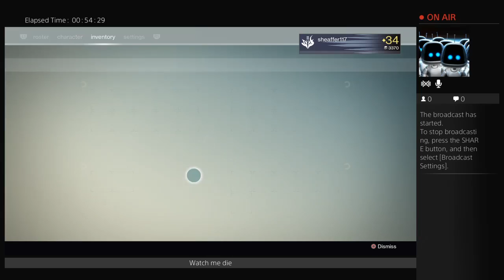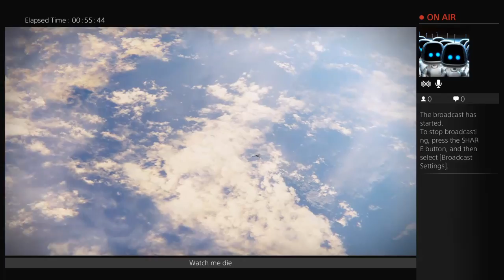destiny leveling up my shotgun on ps4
no commentary , watch me die alot as i play games across PS4 ,PS5 and formerly on Google stadia

and if possible please become a member for just 99 cents a month
shout out to my lastest sub and or member
lu847
sub goal
|||. 9% 9.5K/100K
2 Views - Mar 21, 2024